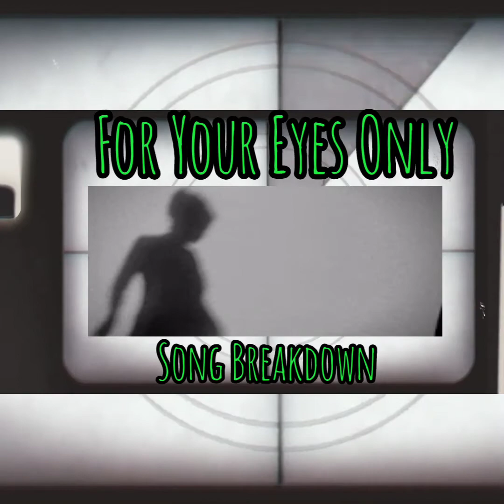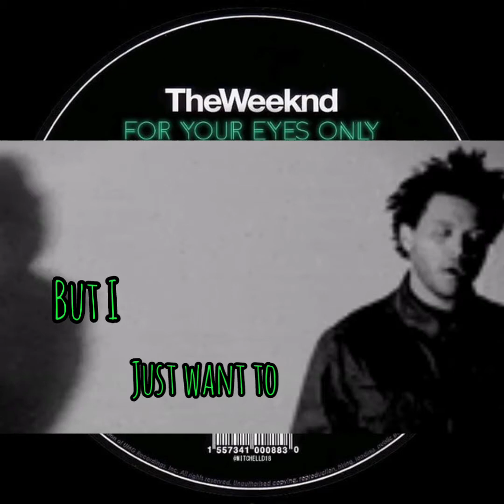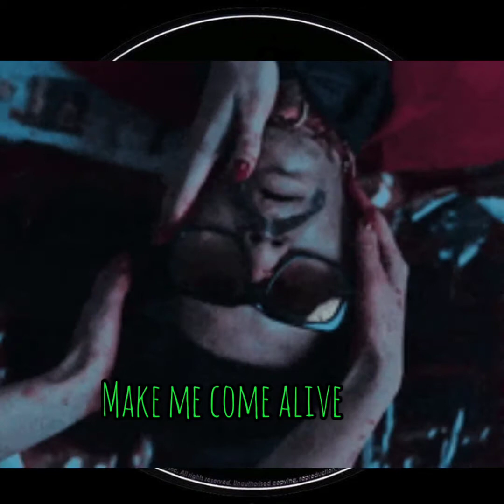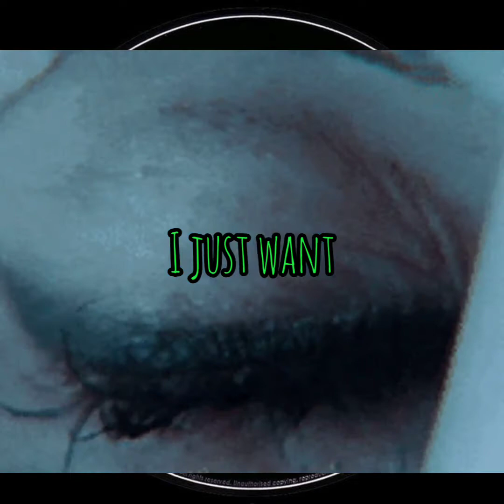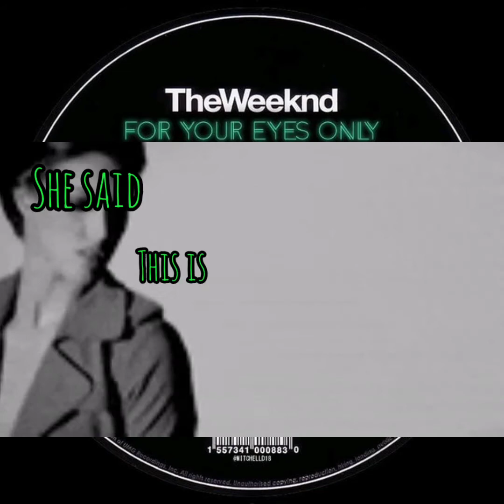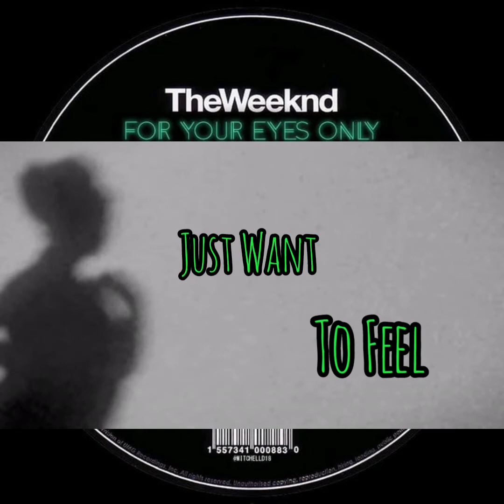The Weeknd - For Your Eyes Only (Explained)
Breaking down an unreleased Kiss Land song made by The Weeknd aka Abel. This song debuted on The Weeknd's radio show "Momento Mori Episode 9" in late 2020.

This song was dropped as The Weeknd's appreciation to the fans of his work on Kiss Land.

I hope you enjoy my breakdown...and better yet, give the song a listen.

XOTWOD!!!